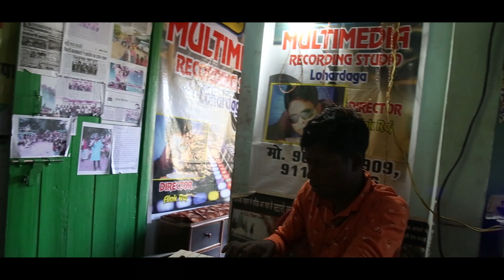फुल बेलपतर धरी !! New theth nagpuri song 2022 || Singer Dharamdev Lohra // AL LOHARDAGA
New theth nagpuri song 2022 || Singer Dharamdev Lohra // AL LOHARDAGA
Loknath Lohra Kalajatha Lohardaga (835302) Ranchi (Jharkhand)
AL Lohardaga Presents
SINGER - DHARAMDEV LOHRA
DIRECTOR - ALOK RAJ
CAMERA & EDITOR - AKASH RAJ
आप सबों को  ए एल लोहरदगा की ओर से हार्दिक हार्दिक  झारखंडी जोहार !   यूट्यूब चैनल AL LOHARDAGA में आप सभी का स्वागत है! मेरे चैनल में झारखंडी संस्कृति गांव घर टोला की संस्कृति की झलक नए-नए आदिवासी कलाकारों का गाना बजाना नाचना  एवं छुपी हुई प्रतिभा देखने को मिलेंगे NAGPURI, KURUKH,THETH , VIDEO CULTURAL ,SONG , DANCE , ACTING,STAGE PROGRAM VIDEO
      DIRECTOR.         PRODUCER
       ALOK RAJ         AMAR KUMAR
       LOKNATH LOHRA KALA  JATHA
        LOHARDAGA  835302  RANCHI
                       (JHARKHAND)